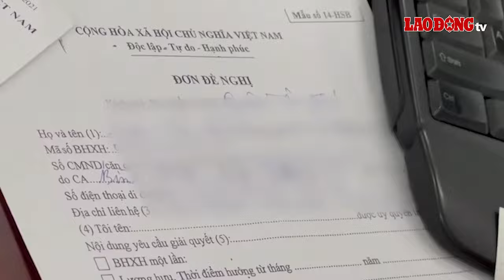Cơ hội có lương hưu của người tham gia bảo hiểm xã hội muộn | Báo Lao Động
Theo các chuyên gia về an sinh xã hội, việc sửa đổi điều kiện hưởng chế độ hưu trí theo hướng giảm dần số năm đóng bảo hiểm xã hội (BHXH) tối thiểu từ 20 năm xuống 15 năm là phù hợp, nhằm tạo điều kiện cho người lao động cao tuổi, có số năm tham gia BHXH thấp được hưởng lương hưu hằng tháng.

* Đường dây nóng: 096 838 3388